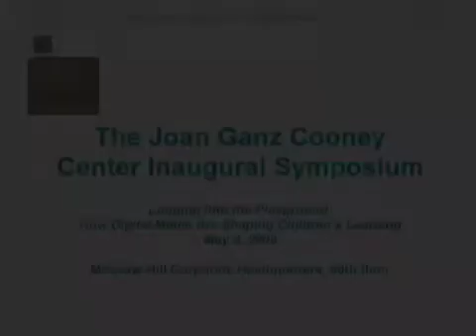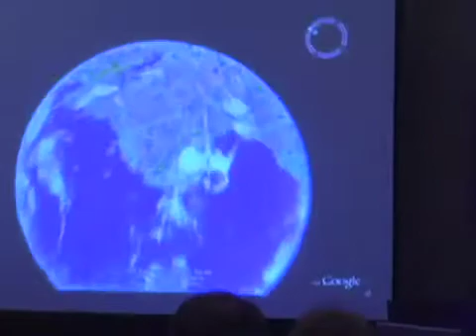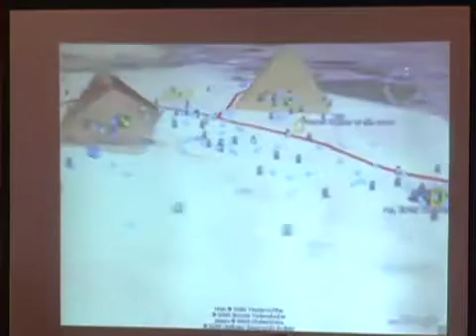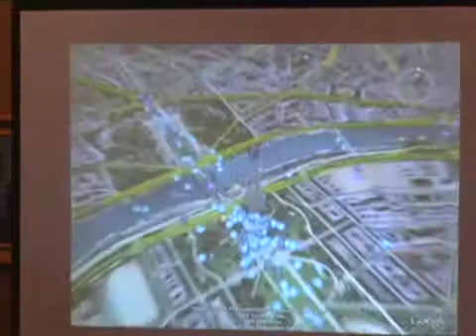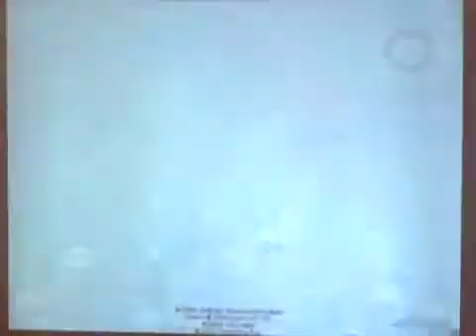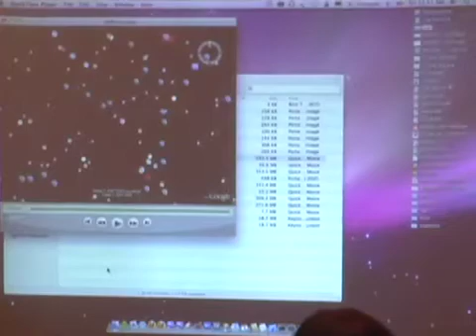Technology Forum: Michael T. Jones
Michael T. Jones is the Chief Technology Advocate at Google, Inc. This clip is from Logging Into the Playground: How Digital Media are Shaping Children's Learning, the Joan Ganz Cooney Center at Sesame Workshop's inaugural symposium, held on May 9, 2008, at the McGraw-Hill building in New York City. The mission of the Cooney Center is to catalyze and support research, innovation, and investment in digital media technologies to advance children's learning.